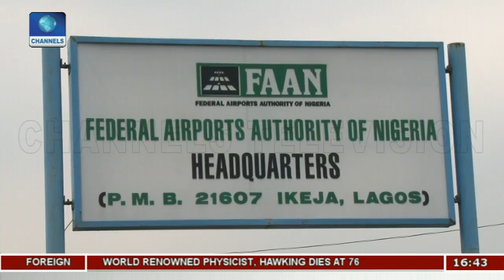FAAN Discuss The Future Of Airports And How It Can Perform Better |Aviation This Week